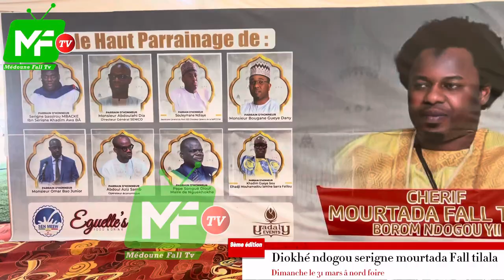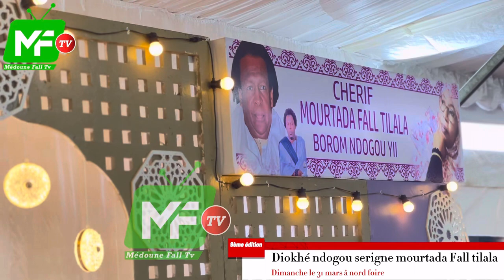Diokhé ndogou serigne mourtada Fall tilala borom ndogou yi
Medoune Fall tv